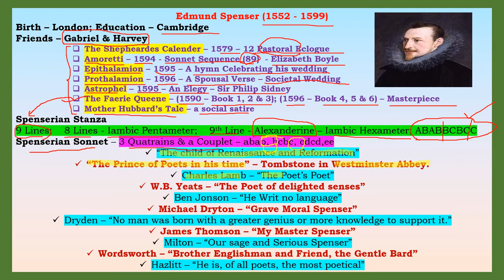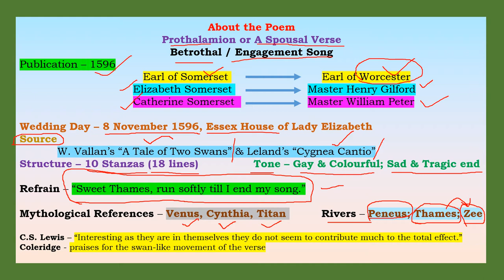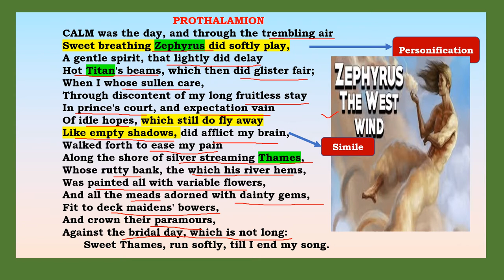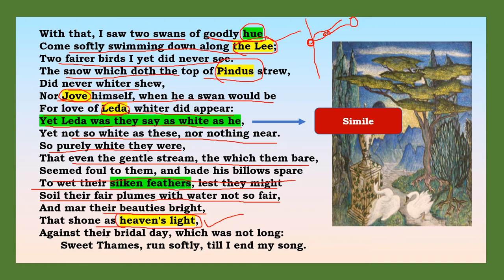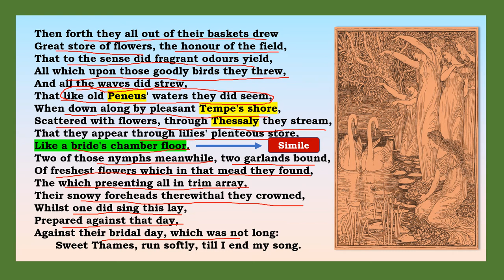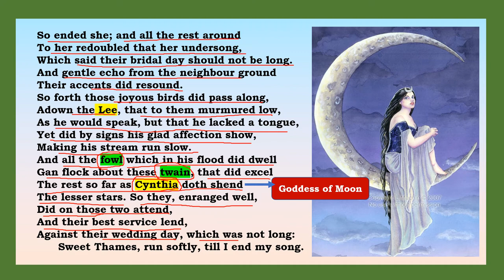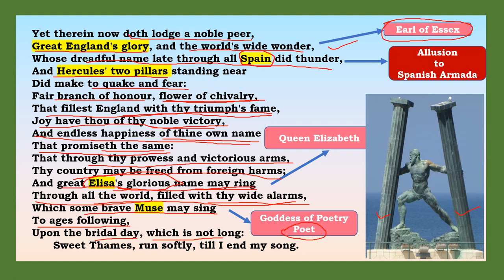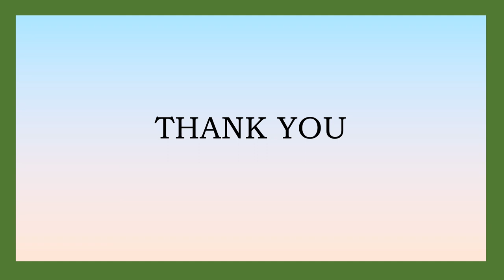Prothalamion by Edmund Spenser line by line explanation in tamil. TNTET/NET/SET/UGTRB/TRB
This video contains the detailed explanation of Edmund Spenser's Prothalamion.